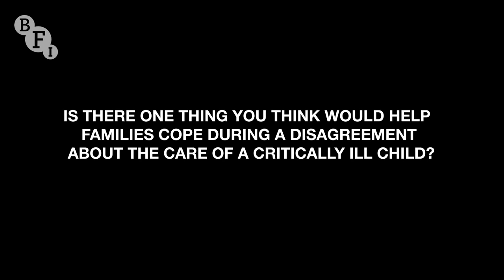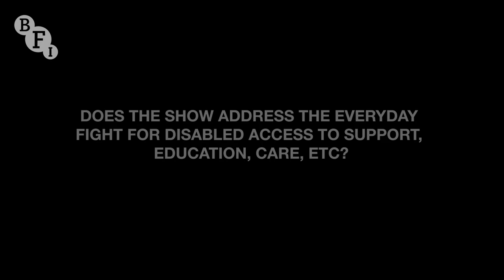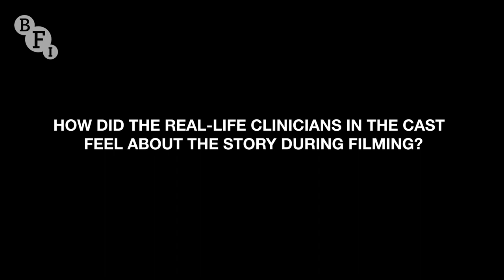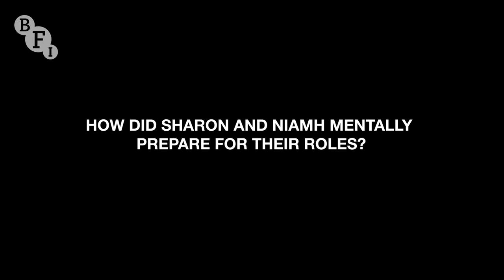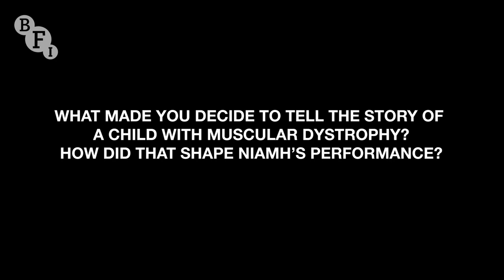Best Interests: Sharon Horgan and Jack Thorne on the BBC drama | BFI Q&A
Actors Sharon Horgan and Niamh Moriarty, writer Jack Thorne, director Michael Keillor and executive producer Sophie Gardiner visit the BFI Southbank to talk about Best Interests, a thought-provoking fictional drama.

Married couple Nicci (Horgan) and Andrew (Michael Sheen) have a daughter, Marnie (Moriarty), with a life-threatening condition. The girl’s doctors believe it is in her best interests to allow her to die, but Marnie’s loving family disagree.

Their fight will take them through every stage of a complex legal process, as they contemplate the ramifications of any final decision. It’s a powerful drama that questions who has the right to decide in such a situation, and in whose best interests that decision is made.

Best Interests is currently available on BBC IPlayer [link]